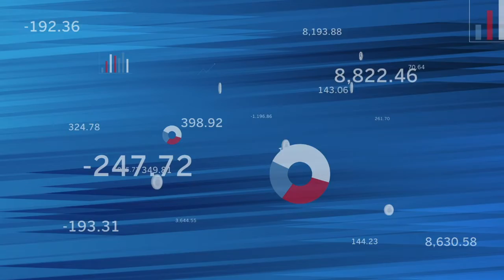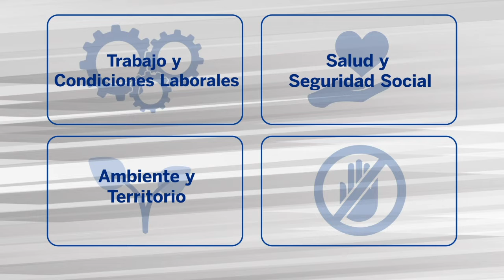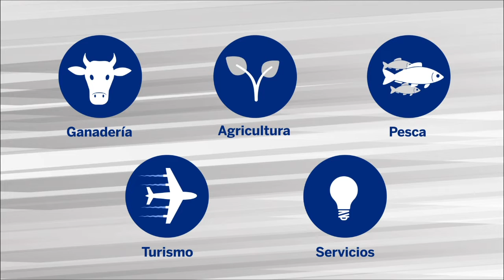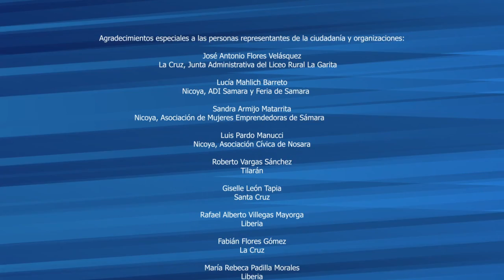Guanacaste: Conozca a las Candidaturas a Diputación - Diálogos Territoriales